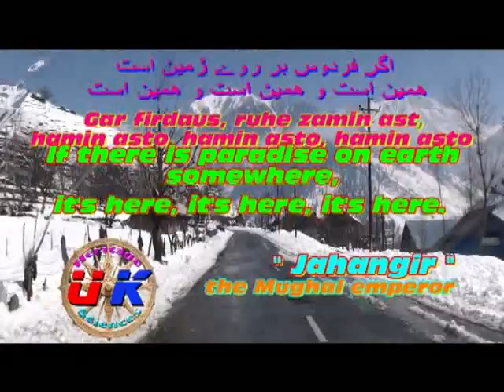Kashmir the Paradise on Earth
AS per Hindu mythology Kashmir valley was recover by Saint Rishi Kashyapa from a vast lake known as "Satisar”.
Kashmir valley was included in the territory of empire Asoka the great and he was the founder of Srinagar 205 BC.
Emperor Asoka introduced Buddhism in the valley. Kashmir became a mix culture of Hinduism and Buddhism.
Muslim invaders started from 1346.  During this period, many Hindu temples were destroyed, and Hindus were forced to convert in Islam.
The Mughal ruled Kashmir from 1587 to 1752.Then Afghan despots ruled Kashmir (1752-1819).
Lastly the Hindu Dogra kingdom ruled the Jammu and Kashmir till 1947. Maharaja Hari Singh (1925 to 1950) was the last king of Dogra kingdom. After that Jammu and Kashmir became a part of India.
 From the very beginning Northern part of Kashmir valley is occupied by Pakistan since 1947. And some portion of Eastern side is occupied by China.
Ones Jahangir the Mughal emperor said "Gar firdaus, ruhe zamin ast, hamin asto, hamin asto, hamin ast", which translates from Urdu to English "If there is ever a heaven on earth, it’s here, it’s here, it’s here".

Uttam das
India